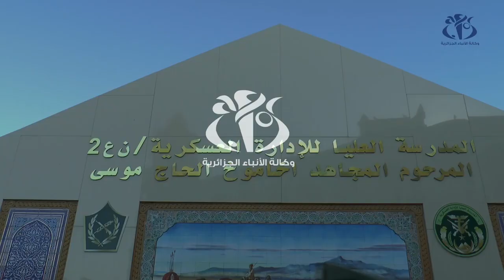وهران : زيارة لممثلي وسائل الإعلام إلى المدرسة العليا للإدارة العسكرية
وهران (وأج)- زيارة لممثلي وسائل الإعلام إلى المدرسة العليا للإدارة العسكرية.